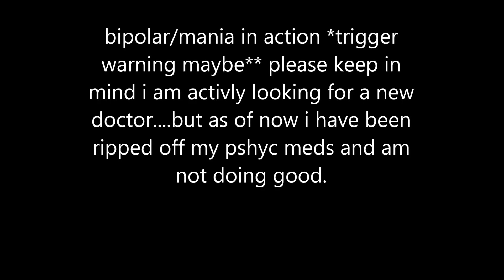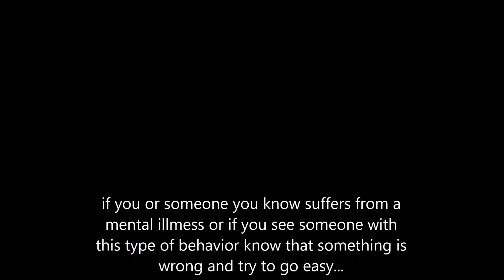what bipolar/mania looks like, if u cant handle me at my worst you dont deserve me at my best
still looking for contacts lol (-2.50 or -2.75) if anyone hasss

**wana send me stuff? (make sure to include my name its a shared box)
gina battista

**my disability...

**my  google wallet/google pay.. if u want to help** for the love of god please haha

*donating helps me keep it real when i get demonotized and also watch my disability vid)

awsome codes and sites
MY mercari

liveglam morphe me love this (use my link to get free extra brush!

were do i get all my high end makeup for super cheap?
check out glambot! if u have an acct. click here to save money

and if not click this one to create an account and save double!

use ebates to save a TON of money this holliday season!

twiiter @cookiesaysno
patreons or people who donate get a diffrent snapchat & other 18+ perks